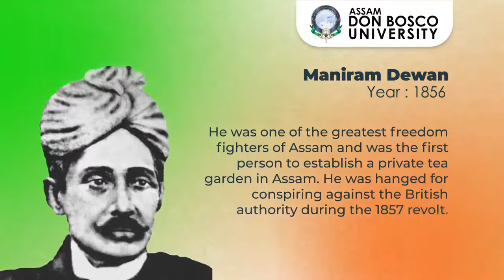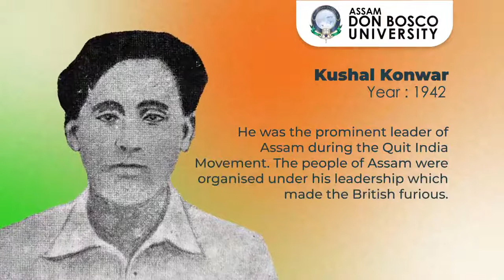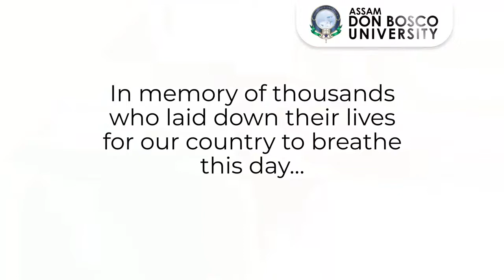Freedom Fighters from North East India | Assam Don Bosco University | Guwahati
As we approach the 75th year of India's Independence, here is our salute to some of the greatest freedom fighters from NE India! If we have missed anyone you think should be in this list, write to us in the comment box.